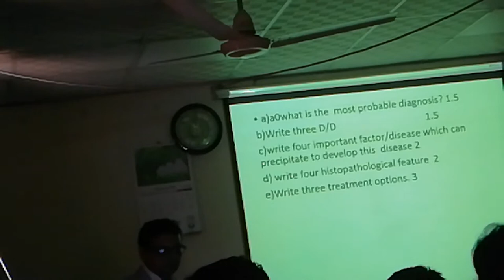Post Graduation Dermatology Class Lecture BSMMU -1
Post Graduation Dermatology Class Lecture BSMMU